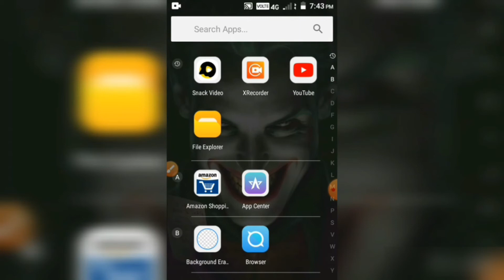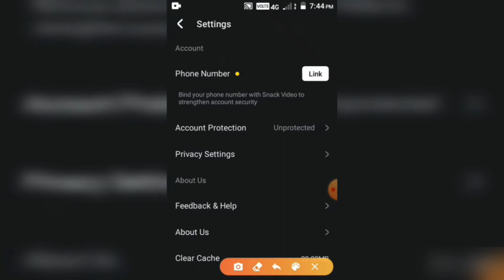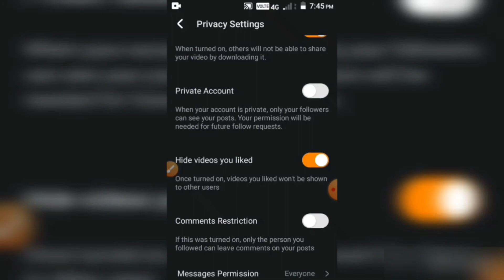Snack Video App Me Aap Jis Jis Ko like Kiye hai Hide Kaise Kare.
Hello Friends

Aap ko Mere YouTube channel Me Bahat Bahat Swagat Hai.

To Friends is Video Me bataya Hu.Snack Video App Me Aap Jis Jis Ko like Kiye hai Hide Kaise Kare.